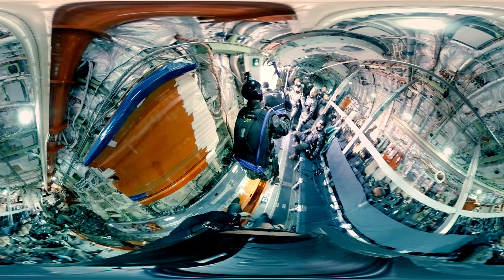KC-390 Paratroopers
Jump with us from the biggest military transport aircraft developed by Embraer: the KC-390. Are you ready?

Salte com a gente da maior aeronave de transporte militar desenvolvida pela Embraer: o KC-390. Está pronto?